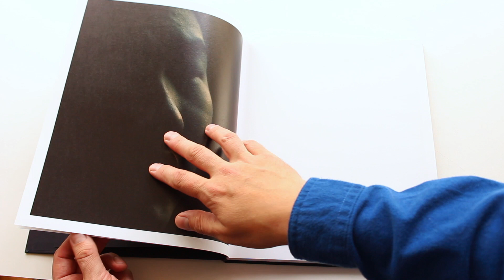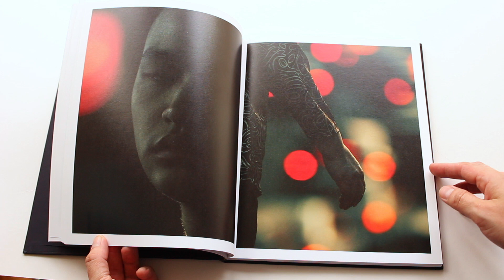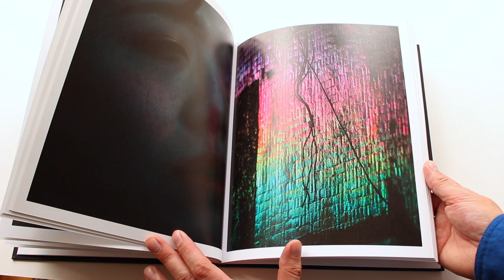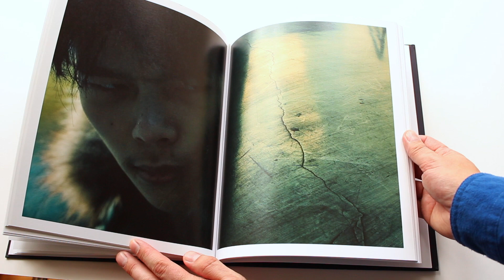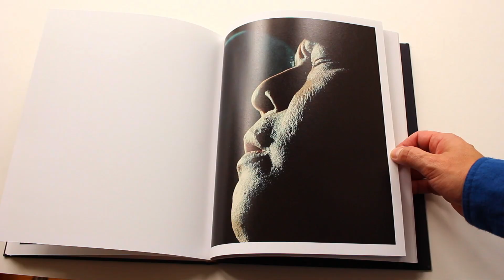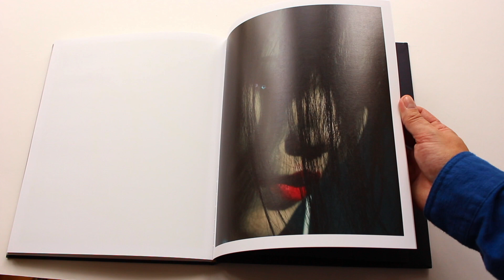Approximate Joy by Christopher Anderson Signed Hardcover, 2018 Stanley Barker HD 1080p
Christopher Anderson’s photographs portray a contemporary China in the midst of perpetual reinvention.

"I have seen the future and it is now and it is China. There is no need for the past. It can be erased. A new happiness is being constructed, an approximation of joy, better than the real thing.” - Christopher Anderson

The images are tightly cropped and extremely close up, bringing the viewer to an intimate distance where all context is removed, except for the ambient artificial light that illuminates the faces, giving only the sensual information of the physical form allowing  the viewer the indiscreet pleasure of staring at another human  face and wondering who the individual might be or what they might be thinking about at the  moment of the photograph. These photographs are not a documentary about what people do. Rather they are a search for connection and recognition of self.